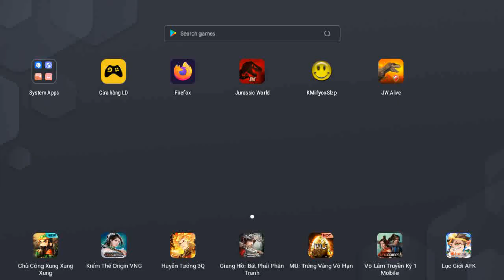HERBIVORE HAZARD Ep12 II Jurassic World The Game II Dinosaurs Game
Dinosaurs Battle TOURNAMENTS HERBIVORE HAZARD.
The best video about dinosaurs. See dinosaurs fighting eachother in a series of short battle clips. Spectacular dino fights give you the taste of how the jurassic world looked like. Watch the epic battle TOURNAMENTS HERBIVORE HAZARD.